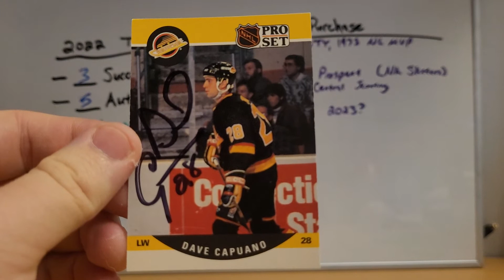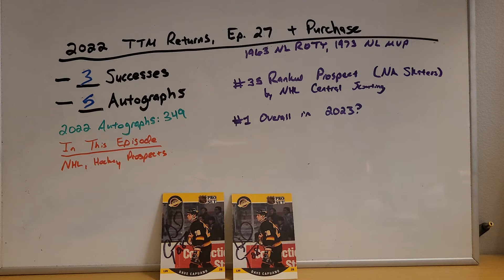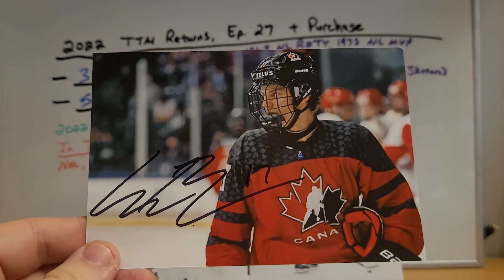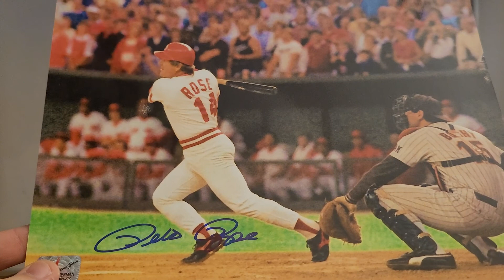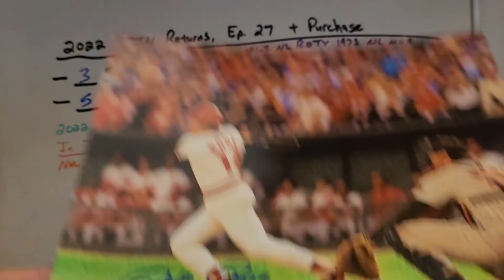2022 TTM Returns, Ep. 27 - 3 Successes, Exceptional + MLB Legend Purchase